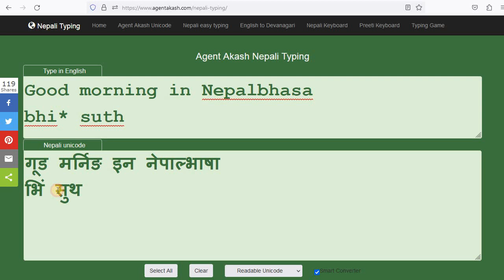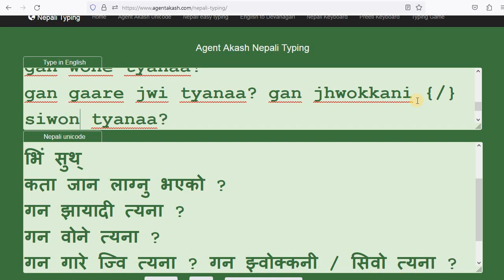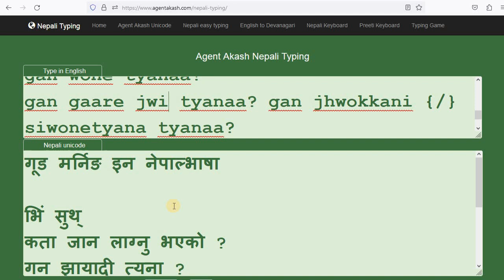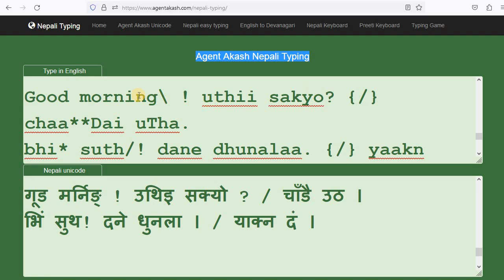Good morning in Nepalbhasa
How to say Good morning in Nepalbhasa ?
Learn Nepalbhasa

भिं सुथ्
कता जान लाग्नु भएको ?
गन झायादी त्यना ?
गन वोने त्यना ?
गन गारे ज्वि त्यना ? गन झ्वोक्कनी / सिवोनेत्यना त्यना ?

गूड मर्निङ् !चिया खान आउ ।
भिं सुथ! च्या त्वों वा ।

गूड मर्निङ् ! सन्चै छौ ?
भिं सुथ! म्ह फु ला ।

गूड मर्निङ् ! मायालु
भिं सुथ! यज्जु

गूड मर्निङ् ! आज कता घुम्न जाने ?
भिं सुथ! थऔं गन चा हिउ वोनिउ ।

गूड मर्निङ् ! उथिइ सक्यो ? / चाँडै उठ ।
भिं सुथ! दने धुनला । / याक्न दं ।